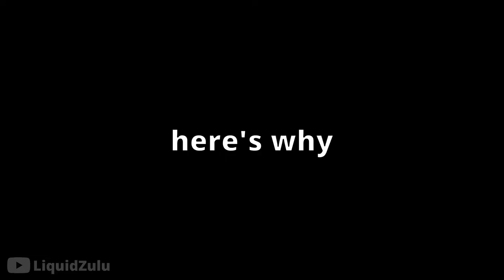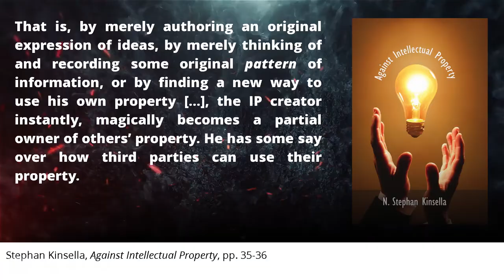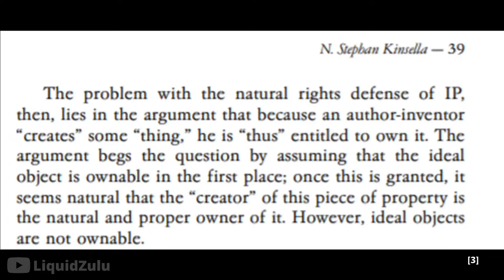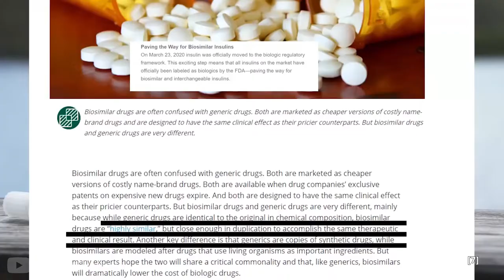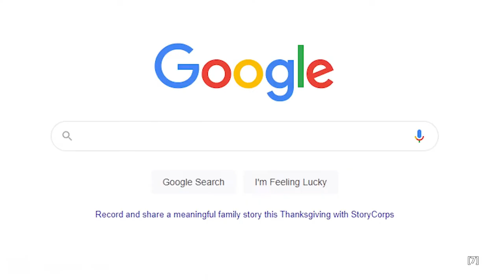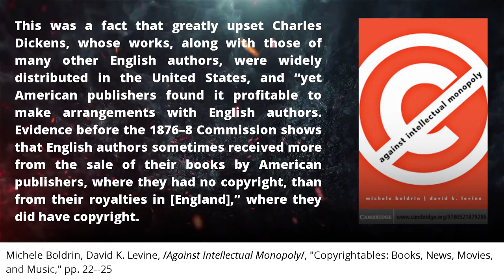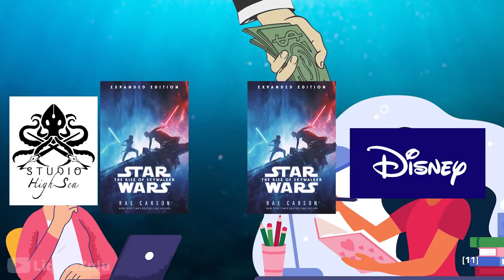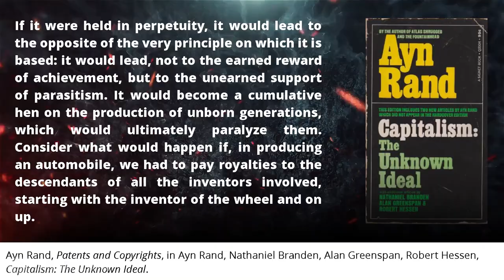Why Artists Shouldn't Own Their Art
I explain why Intellectual Property rights are actually criminal monopoly grants and why copyrights and patents should be entirely abolished. I debunk every pro-IP argument ever and explain how we will see more technological and artistic development without copyrights and patents.

Intellectual property (IP) refers to creations of the mind, such as inventions, literary and artistic works, and symbols, names, and images used in commerce. IP is protected by laws, such as copyright, trademark, and patent laws, which give creators and owners of IP the exclusive right to use and benefit from their creations. However, the concept of intellectual property rights has been the subject of much debate and criticism.

One major problem with IP is that it is a form of monopoly. Copyright and patent laws grant creators and owners of IP exclusive rights to use and profit from their creations, which can give them a monopoly on certain products and ideas. This can stifle competition and prevent others from using and improving upon the IP.

Another issue with IP is that it can be used to restrict access to knowledge and information. Copyright laws, in particular, can be used to limit the distribution and use of creative works. This can prevent people from accessing and using essential knowledge and information.

Furthermore, IP laws can be used to suppress freedom of expression and creativity. Copyright laws, for example, can be used to censor and silence artists and writers. This can have a chilling effect on free speech and artistic expression.

In addition, IP laws can be a barrier to innovation and progress. Patents, in particular, can prevent others from using and building upon existing inventions and technologies. This can slow down the pace of innovation.

Moreover, IP laws can be unfair and unequal. Many people may not have access to the legal and financial resources necessary to enforce their IP rights. This can lead to a situation where powerful individuals and companies are able to enforce their IP rights, while others are unable to do so.

Overall, intellectual property rights can be problematic and have negative consequences for society. They can create monopolies, restrict access to knowledge and information, suppress freedom of expression and creativity, hinder innovation and progress, and be unfair and unequal. Instead of relying on IP laws, we should consider alternative ways of rewarding and incentivizing creativity and innovation.

Footnotes:

[1]  @TheRageaholic, "The Public (Domain) is An Ass"

[2] Hans-Hermann Hoppe (2001), "On Time Preference, Government, and the Process of Decivilization" in idem. "Democracy - The God That Failed: The Economics and Politics of Monarchy, Democracy and Natural Order"

[3]  @AcademicAgent, "Why I Support Intellectual Property Rights"

[4]  @Nielsio, "Law and Economics (by Hans-Hermann Hoppe) - Introduction to Austrian Economics, 11of11," t. 1:13:20

[5]  @TheFederalistSociety, "Intellectual Property: A Frist Principles Debate," t. 04:53

[6]  @ReasonTV, "Abolish Copyrights and Patents? A Soho Forum Debate," t. 39:00

[7]  @Uniquenameosaurus, "You Hate all these Companies for the SAME Reason," t. 00:28

[9]  @Nielsio, "The Myth of the Free Market Cartel | by Murray N. Rothbard"

[10]  @KirbyFerguson, "Everything is a Remix"

[11]  @Uniquenameosaurus, "Why Creators Shouldn't Own their Creations (And Why its Good for them too)"

[12]  @AdamNeely, "The Grotesque Legacy of Music as Property"

Chapters:
00:00 Intellectual Property Rights Are Strictly Impossible
03:05 How Intellectual Monopoly Implies The Destruction of Civilisation
11:40 Ideas Remain Scarce
16:12 How Intellectual Monopoly Warps Technological Development
20:47 Copyright as a Tool of Censorship, and Patents as a Tool For The Construction of Cartels
29:53 How Intellectual Monopoly Stifles Creativity
41:10 Against The Labour Theory of Property and Ayn Rand

Crypto:
BTC - bc1q9qlp7mr74d59aw8aznzfwphaw8gquee6p7mstt
ETH - 0xe4Ff56c3c77348793E751618ABf8Cf979aDCa7EB

[LICENSE INFORMATION: I do not consider intellectual property to be a valid form of property (duh), therefore it would be unethical for me to enforce the attribution requirement of the CC license that this video should be licensed under.